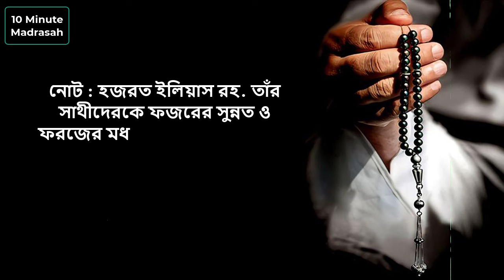ফজরের ২ রাকাত সুন্নাত পড়ে ১০০বার দোয়াটি পড়ুন, দুনিয়া আপনার কাছে নত হবে, আপনি ধনী হবেন!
দোআটি হল-
 سبحان الله وبحمده سبحان الله العظيم أستغفر الله
বাংলা উচ্চারণ : সুবহানাল্লাহি ওয়াবিহামদিহি সুবহানাল্লাহিল আজিম। আসতাগফিরুল্লাহ।
 অর্থ : আল্লাহ তায়ালা সব অসম্পূর্ণতা থেকে পবিত্র এবং সমস্ত প্রশংসা তাঁরই। মহান আল্লাহ পবিত্র। আমি আল্লাহর কাছে ক্ষমা প্রার্থণা করছি।

নোট : হজরত ইলিয়াস রহ. তাঁর সাথীদেরকে ফজরের সুন্নত ও ফরজের মধ্যবর্তি সময়ে এ দোয়াটি পড়ার প্রতি উৎসাহিত করতেন। এটি একটি পরীক্ষিত আমল।

islamic,muslim,islamic video,10 minute madrasah,waz,islamic bangla lecture,ইসলামিক ভিডিও,islamic videos,ফজরের ২ রাকাত সুন্নাত পড়ে ১০০বার দোয়াটি পড়ুন,ধনী হওয়ার আমল,ধনী হওয়ার দোয়া,সম্পদ বৃদ্ধির দোয়া,সম্পদ বৃদ্ধির আমল, Acts of becoming rich, Dua to become rich, Dua to increase wealth, Acts to increase wealth